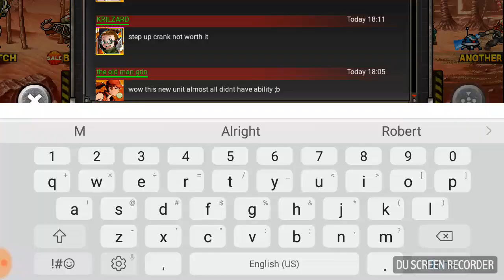Metal Slug Attack - 2Vs2 Online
Meh pretty good I'd say